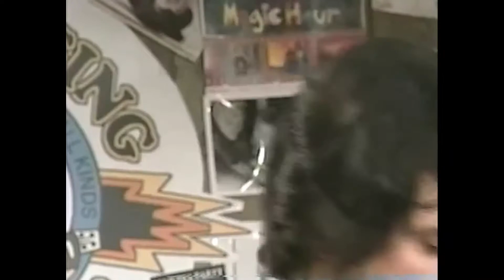Folk Project Television S1 E35 February 14, 2021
The Folk Project proudly presents the music and performances of artists who worked with the Horses Sing None of It project. Join us here every other week as we play music from those archives. This week, you will see two great acts. Watch as I present Artie Traum, followed by Gregg Cagno. So, be sure you've paid the electric bill, get your snacks ready, and join us as we offer this week's delectable vintage to finish the repast!